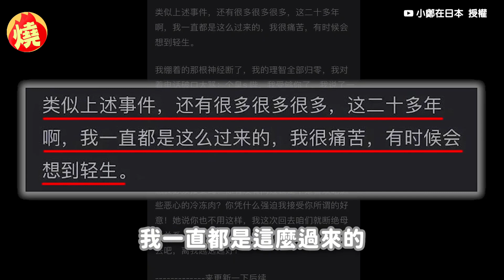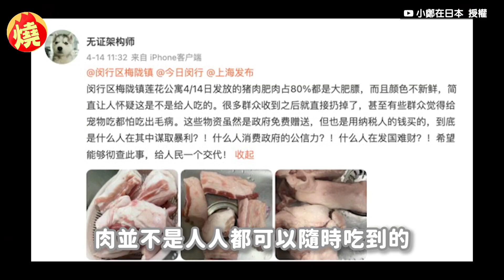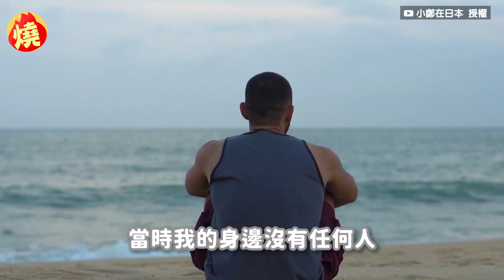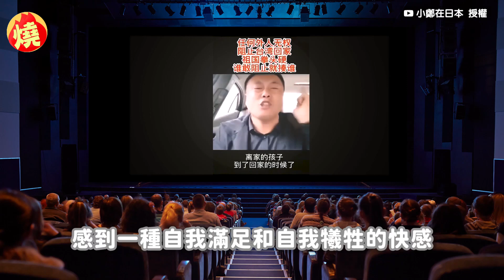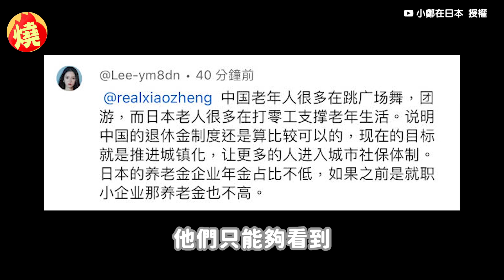我是為你好！親媽不顧意願「堅持送女兒進補習班」 她慘得睡眠障礙難痊癒－全民話燒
長住日本的上海YouTuber「小鄭」，經常在關注中國與台灣的時事，並表達自己的看法。日前他在網路上分享了一則消息，他指出，近日一名中國女生在網路上發文，表示媽媽為了讓自己考進好的學校，不顧她的意願，堅持送進補習班，且課程一堂接著一堂，幾乎沒有喘息時間，連睡覺都被剝奪，導致她患上了睡眠障礙，至今仍要靠服藥的方式才能入睡，讓她痛苦不堪。